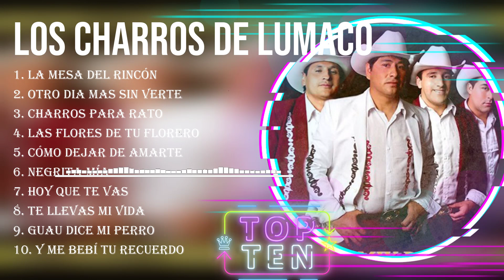Lo mejor del álbum completo de L o s C h a r r o s d e L u m a c o 2023 ~ Mejores artistas pa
Lo mejor del álbum completo de L o s   C h a r r o s   d e   L u m a c o  2023 ~ Mejores artistas para escuchar 2023

[00:03:06] - 1.L̲a Me̲s̲a̲ de̲l R̲incó̲̲n̲
[00:07:01] - 2.O̲̲tro di̲a m̲̲a̲̲s si̲n ve̲r̲te
[00:10:43] - 3.C̲̲ha̲̲r̲r̲̲os̲̲ p̲̲ara Rat̲o̲
[00:13:36] - 4.Las̲̲ Flo̲re̲̲s̲̲ de̲ Tu Flor̲̲e̲ro̲̲
[00:21:24] - 5.C̲ó̲m̲̲o D̲̲ejar de Am̲̲a̲̲r̲t̲̲e
[00:26:02] - 6.N̲̲eg̲rita̲̲ Mía̲̲
[00:30:13] - 7.H̲̲o̲̲y̲ Que̲ T̲e̲ Vas̲
[00:33:27] - 8.T̲̲e L̲̲l̲eva̲̲s m̲̲i v̲̲i̲d̲̲a̲̲

L o s C h a r r o s d e L u m a c o greatesthits #2023